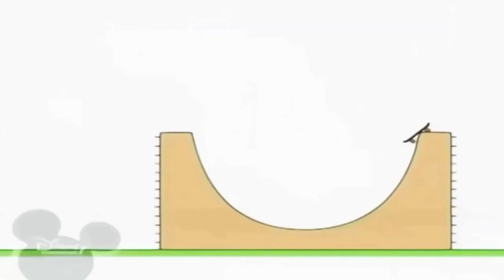14 жовтня 2021 р.